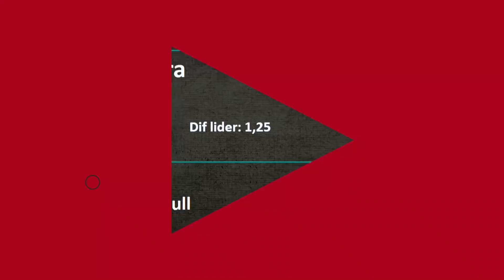Ederson de Oliveira é o CAMPEÃO do Duelo de Gigantes em COLORADO-PR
Ederson de Oliveira é o CAMPEÃO do Duelo de Gigantes em COLORADO-PR, mesmo ficando dois meses sem montar em touro. Nessa disputa ele parou nos touros Paga Pau da Cia J.I e Futuro da Cia Lucas Valério, consagrando-se campeão do rodeio LIVE.